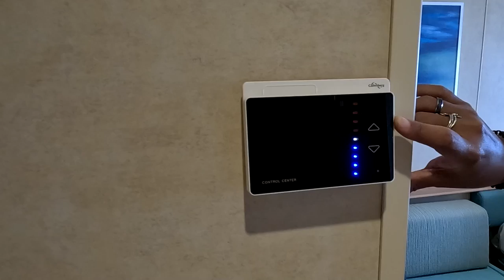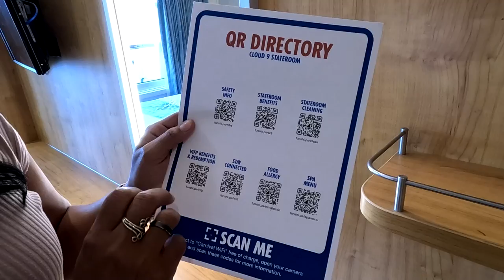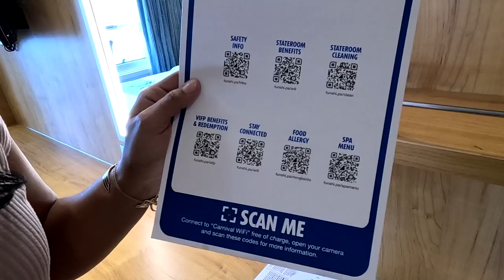Carnival Radiance Balcony Cabin Tour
In our Carnival Radiance balcony cabin room tour we'll show you everything you need to know about cruising in a balcony cabin on the Radiance. The Carnival Radiance balcony cabin we had was on Deck 10 near the front of the ship. It was a great location to get up or down to restaurants quickly. This Carnival Radiance Cloud 9 Spa Balcony room was also very close to the spa.